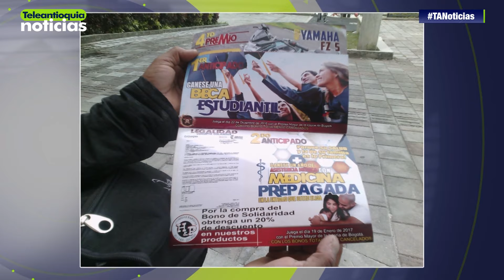Bomberos De Barbosa Denunciaron Que Están Ofreciendo Boletas Falsas | Teleantioquia Noticias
El grupo de bomberos de Barbosa advierte a la comunidad sobre falsas rifas que están haciendo a nombre de esta institución.

Los bomberos de Barbosa, denunciaron que personas están ofreciendo boletas a nombre de la institución. Los integrantes del cuerpo de socorro aclararon que no tienen responsabilidad en la rifa.

#‎Emprendiendo

-Teleantioquia Digital-